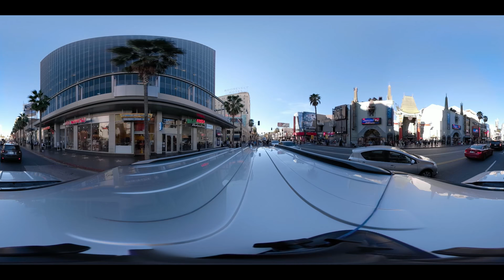360 GoPro Fusion Drive Along Hollywood Boulevard Los Angeles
360 GoPro Fusion mounted on top of my Ford Explorer filming our drive along Hollywood Boulevard Los Angeles, California Filmed with GoPro Fusion 360